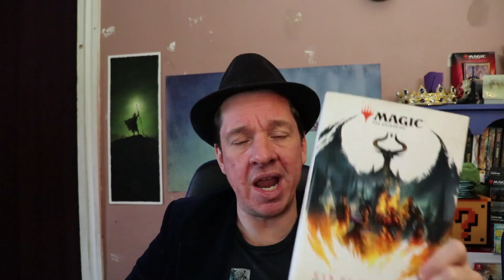This Book Makes Me Hate Life - First Impressions Of The War Of The Spark Novel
Amazon Wishlist
I LOVE MAIL! SEND ME LETTERS/THINGS/LOVE!:

Mike Hatcher
L2R 7T4
Canada